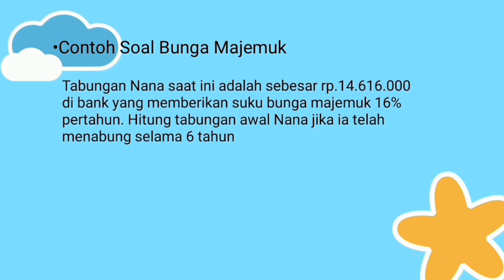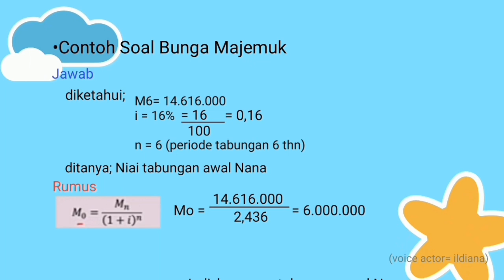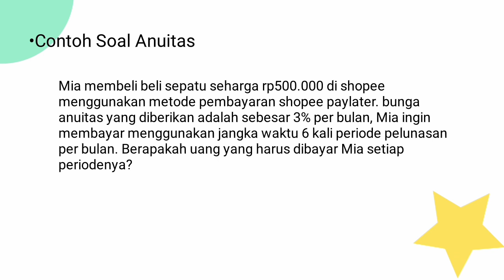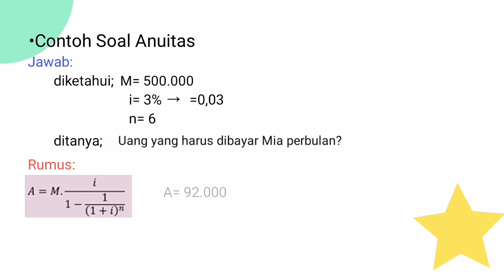Tugas Matematika kelas XI BAB1 Bunga Majemuk dan Anuitas kelas 11 Saintika 2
nama kelompok;
-Alista
-Ildiana
-Jihan
-Keysha
-Nuraeni
-Reani
-Septiana
-Suila